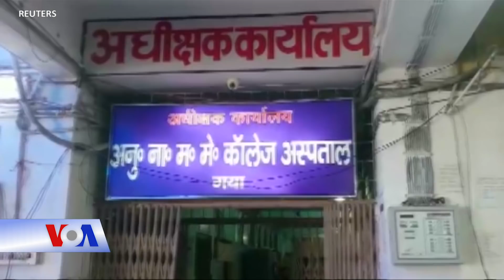Ấn Độ: Hàng chục người chết vì nắng nóng (VOA)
Tin tức Nếu không vào được VOA, xin các bạn hãy vào để vượt tường lửa. 28 người chết vì say nóng tại thành phố Gaya thuộc bang Bihar miền đông Ấn Độ, Bộ trưởng Y tế Mangal Pandey thông báo hôm 17/6.

Các bệnh viện la liệt những người già nằm trên giường bệnh trước những thùng nước làm lạnh khổng lồ.

Hầu hết bệnh nhân trên 55-60 tuổi là cư dân của các bang có nhiều đồi núi . Giới hữu trách đảm bảo tất cả các thủ tục điều trị say nóng được tuân thủ tại các bệnh viện.

Tổng số bệnh nhân bị say nóng lên tới trên 100 người. Cơ quan chính quyền quận đã ra lệnh đóng cửa các trường học và những cơ sở giáo dục khác cho đến thứ Bảy tuần tới.

Tổ chức Y tế Thế giới cảnh báo, nắng nóng liên hệ đến biến đổi khí hậu, sẽ cướp đi sinh mạng của thêm 38.000 người nữa mỗi năm trên toàn thế giới từ năm 2030 đến năm 2050.

Trong năm 2015, các đợt nóng tại Ấn Độ làm cho hơn 2.400 người thiệt mạng, theo số liệu của chính phủ.

As many as 28 people died in Gaya city of India's eastern Bihar state due to heat stroke, state health minister, Mangal Pandey, said on Monday (June 17).